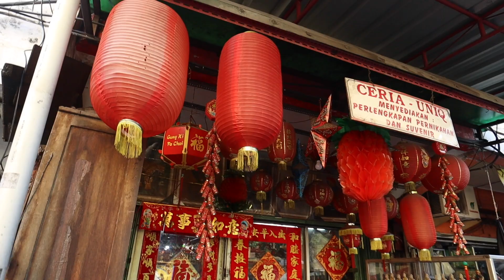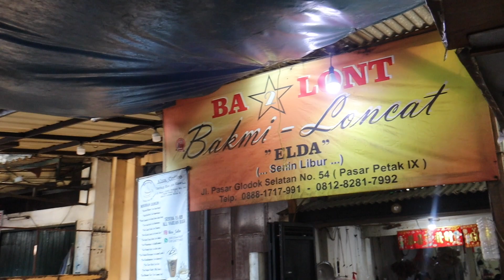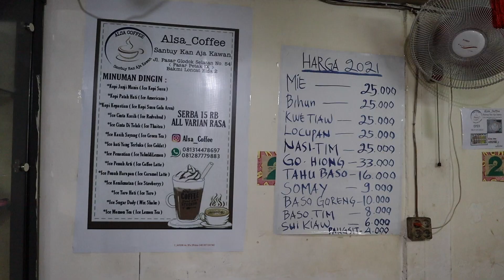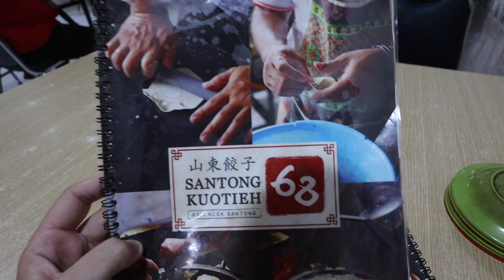Fire DUMPLINGS and SPICY BAKMIE in JAKARTA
If you go to Kota Tua, meaning Old Town, in Jakarta, you will find some. of the best Indonesian street food as well as amazing cuisine from Southern China. The Chinatown here is the largest in Indonesia and. is packed with amazing street food from both China and Indonesia.